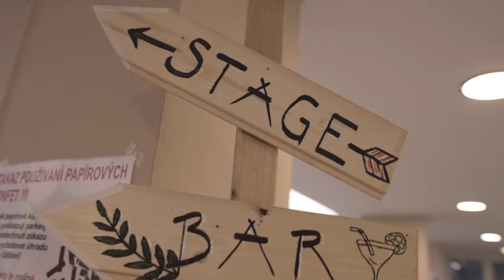Maturitní ples 4A4 Gymnázium Jihlava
maturitní klip pro třídu 4A4 - Gymnázium Jihlava